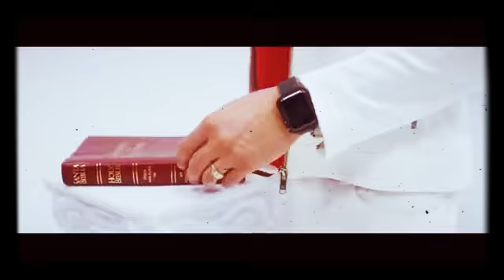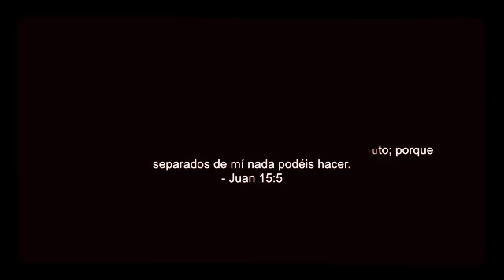Alez Zurdo_Si Ti Video Oficial (Mas de Alex Zurdo ⤵️)